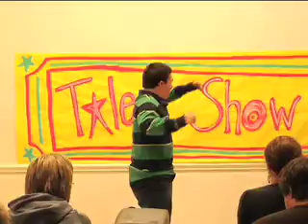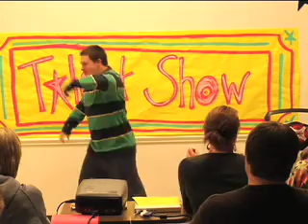Talent Show 4